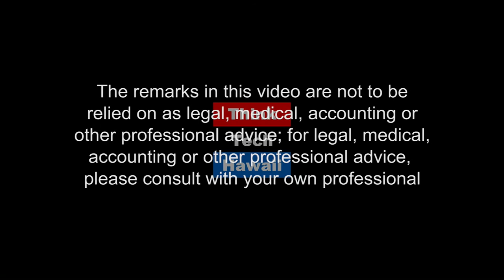Condominium Association Site Management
How does a site management firm to keep your community's apartment building running at peak efficiency? Cameo Fong of C4 Management, LLC in Mililani joins Jane Sugimura on Condo Insider to discuss the role of a site management firm.